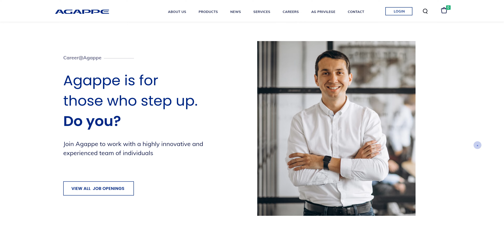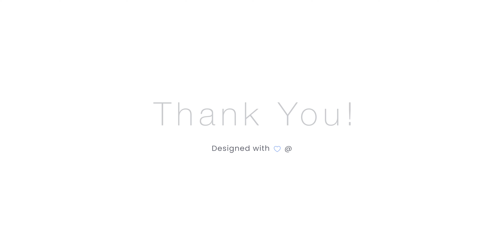Agappe | Website Design Presentation | Webandcrafts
Webandcrafts has designed and developed an excellent website for Agappe. Leveraging the ReactNative framework’s advanced features, our team has created a frontend that appeals to the users with superior user experience. The website is designed to be multi- device compatible, high performing and user friendly. The products are portrayed to ensure maximum visibility and clarity.